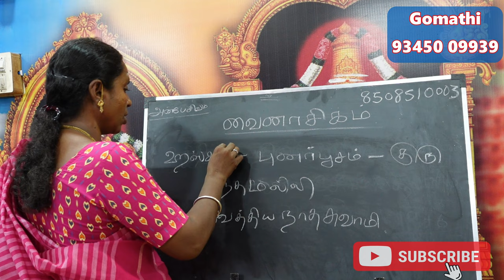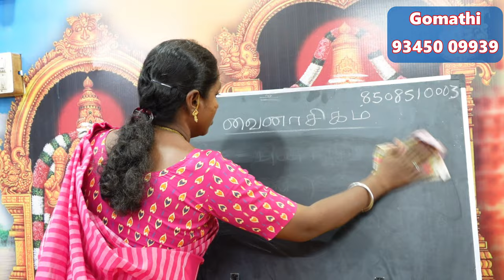அஸ்தம் நட்சத்திரக்காரர்களுக்கு பிரச்சனை கொடுக்கும் வைநாசிக நட்சத்திர பரிகாரம் hastham natchathiram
அஸ்தம் நட்சத்திரக்காரர்களுக்கு பிரச்சனை கொடுக்கும் வைநாசிக நட்சத்திர பரிகாரம் hastham vainasikam natchathiram